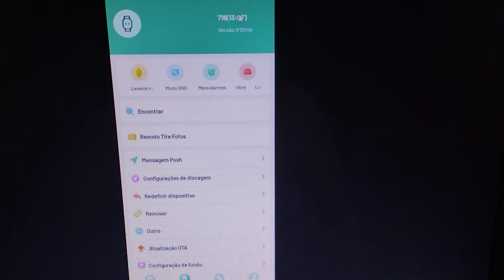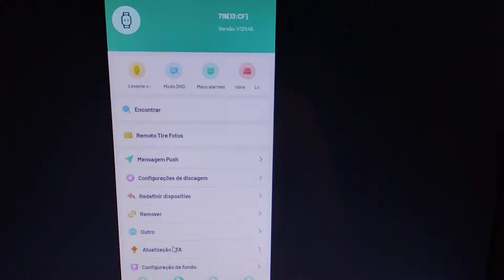Smartwatch D20 com Tela Branca: Resolvido! Método Fácil sem abrir! (White screen-Resolved)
Funcionou com o meu, espero que funcione com o seu!
Instale o aplicativo Fitpro no seu smartphone. Ligue o Bluetooth, pareie o relógio com seu celular e em seguida redefina o dispositivo e atualize OTA.